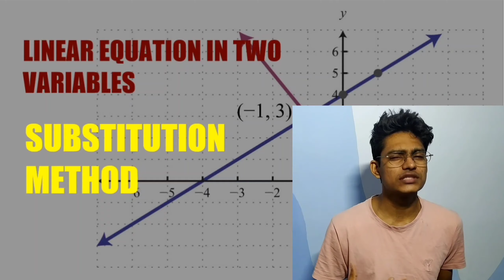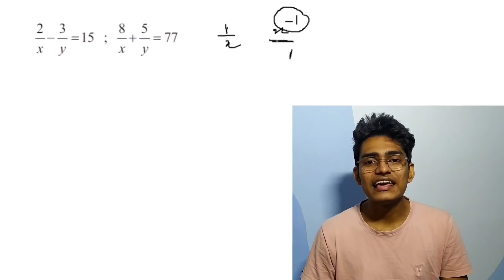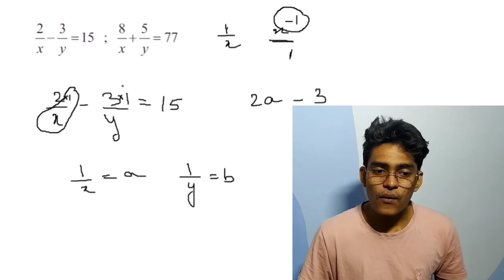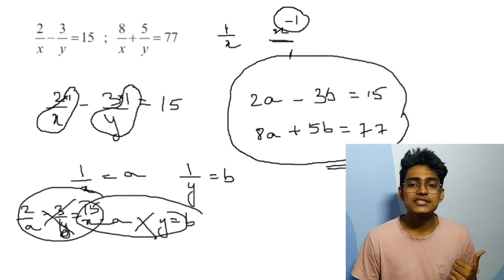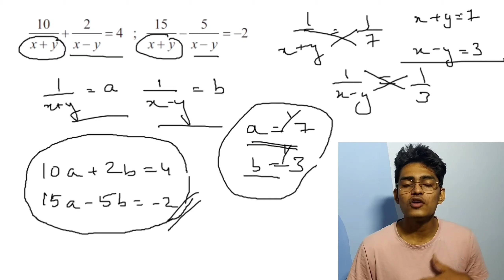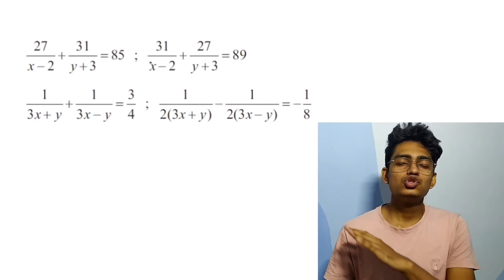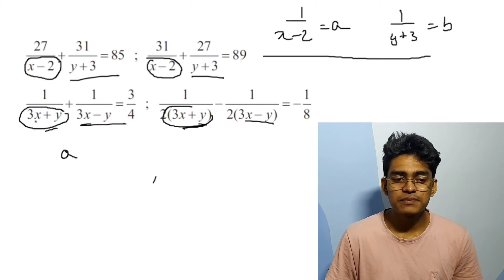LINEAR EQUATION IN TWO VARIABLES || CLASS 10 LECTURE 5 (SUBSTITUTION METHOD)|| SSC MAHARASHTRA BOARD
LINEAR EQUATION IN TWO VARIABLES Class 10 Lecture 5
Substitution method